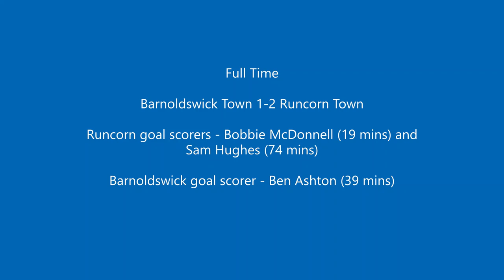Barnoldswick Town vs Runcorn Town - Saturday 12th February 2022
Barnoldswick Town 1-2 Runcorn Town

North West Counties League Premier Division

Runcorn goal scorers - Bobbie McDonnell (19 mins) and Sam Hughes (74 mins)

Barnoldswick goal scorer - Ben Ashton (39 mins)